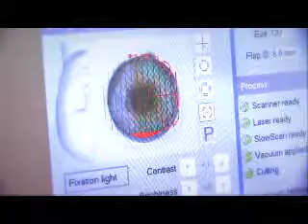Who is a candidate for Lasik?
Watch the segment "Who is a candiate for Lasik?" from Medical Minute on KVEO NBC 23.  Here Dr. Carlos Manrique explains what type of patients are good candiates for lasik surgery,.